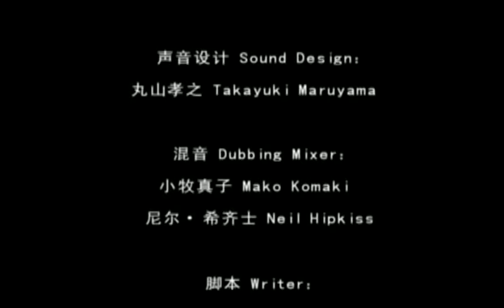Birds From The Gods Part3